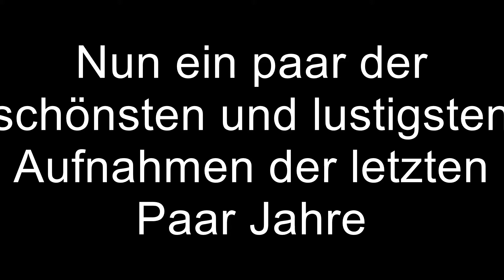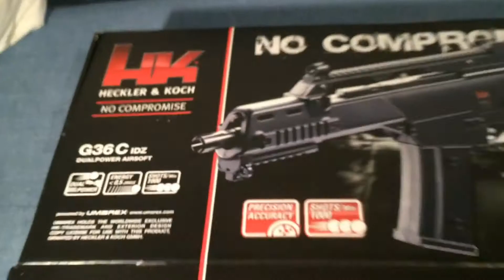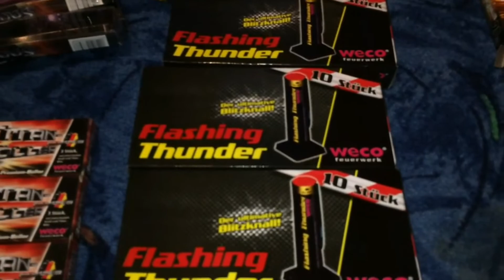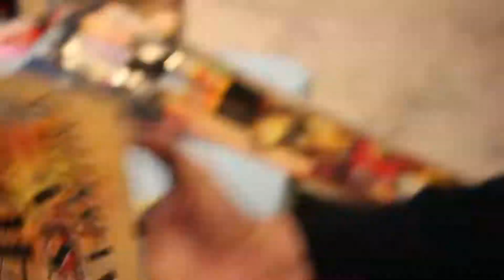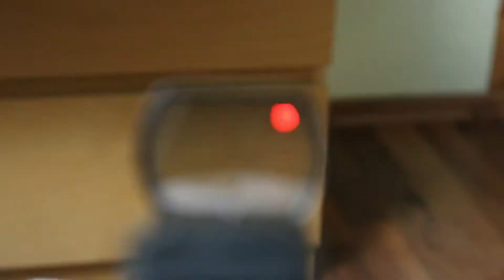100.000 Aufrufe!!! DANKE Leute (5 Jahres Zusammenschnitt)